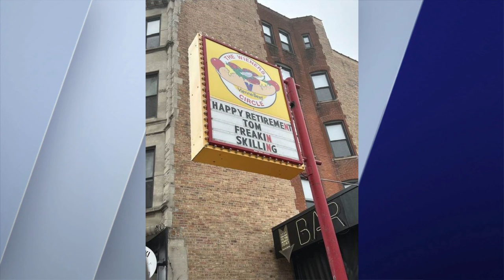The Wiener's Circle pays tribute to Tom Skilling's retirement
In just over a month, WGN's Chief Meteorologist Tom Skilling will sign off for the final time as he will retire after 45 years.